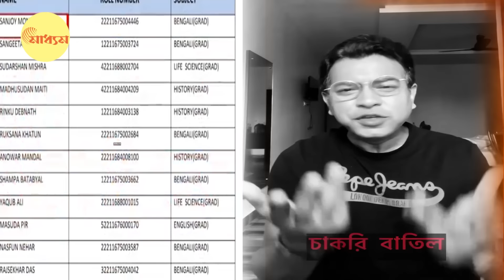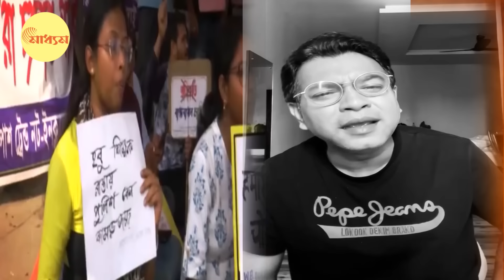Rudranil Ghosh| New Poem| রুদ্রনীলের নতুন কবিতা চাকরি বাতিল | Chakri Batil| Bangla News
রুদ্রনীলের নতুন কবিতা চাকরি বাতিল, মুখ্যমন্ত্রীর দিকে কোন বার্তা?

BJP Leader Rudranil Ghosh's New Poem Chakri Batil to CM Mamata Banerjee